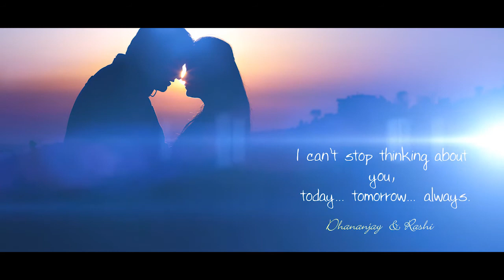Ankush PhotoGraphy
Rashi & Dhananjay